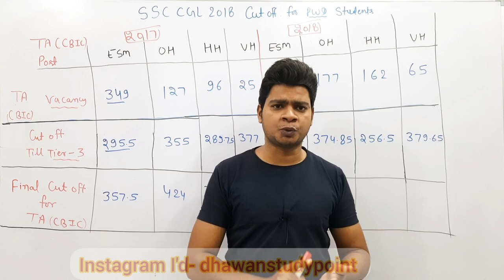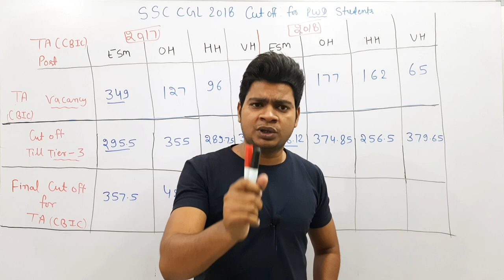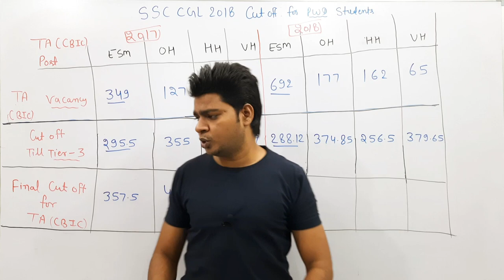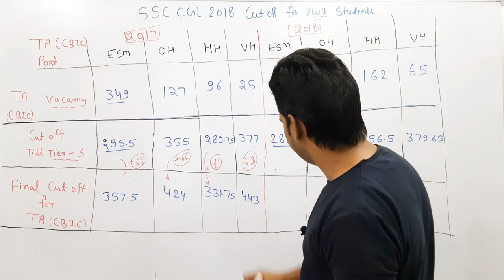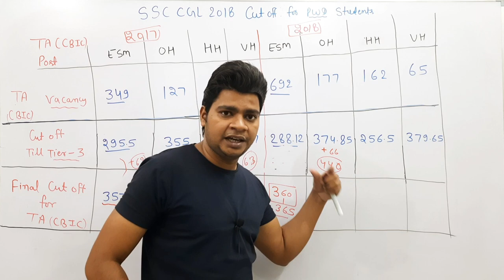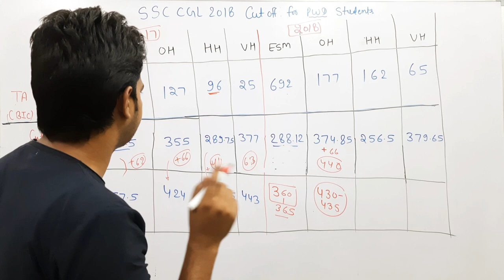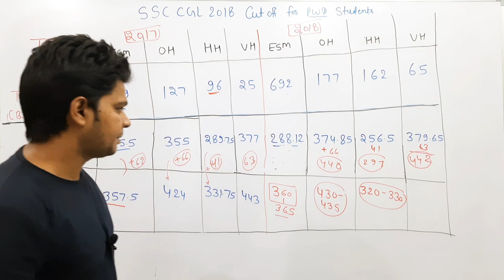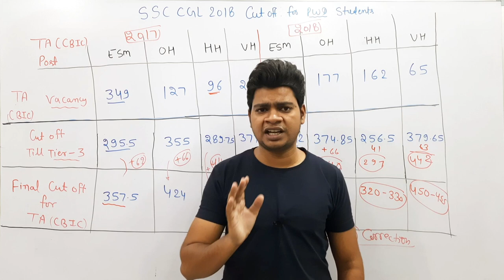SSC CGL 2018 Tier 3 Expected CUT OFF for Pwd Candidates|| cgl cut off Analysis By Sunil dhawan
In this video, SUNIL DHAWAN SIR will explain expected minimum marks required to get any job  for pwd Cndidates(ESM,OH,HH AND VH)through SSC CGL 2018. Everything will be explained in complete details.

SSC CGL 2018 Tier 3 Result Detailed Analysis By Sunil Dhawan || SSC CGL 2018 Minimum Cut off
SSC CGL 2018 Cutoff- Prediction |  (Category-wise) | Must Watch (CGL19 , CGL20)

Minimum marks to get a job in SSC CGL 2018| CGL 2018 Analysis by dhawan study point

👉👉👉SSC CHSL 2019 PRACTICE SET